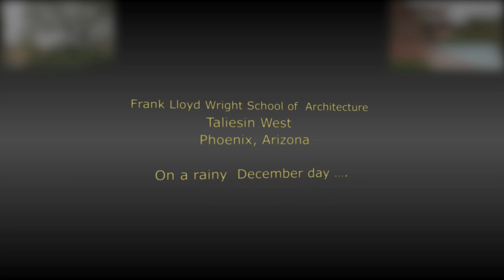Frank Lloyd Wright School of Architecture, Taliesin West, Phoenix Arizona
Founded in 1932, The "Frank Lloyd Wright School of Architecture" and its Taliesen West extension is one the most famous architectural schools in the world. Nestled in the hills of northwest Phoenix, Arizona, its architecture blends perfectly with the natural surrounding of the desert.  The rare occasion of our visit was a rainy day.  The interior of the house and school does not allow to be photographed. We hope the exterior views we filmed, will give our viewers a sense of the extroadinary that this place is. TravelsWithMyWife is a production.

成立于1932年，"弗兰克劳埃德赖特建筑学院"，其Taliesen西延线是一个在世界上最有名的建筑学校。坐落在亚利桑那州凤凰城西北山上，其建筑完美地融合与自然周围的沙漠。我们参观的难得的机会，是一个阴雨天。被拍到的房子和学校内部不允许。我们希望，外部的意见，我们拍摄，将会给我们的观众，这个地方是一种意义上的extroadinary。TravelsWithMyWife是

Fondée en 1932, Le "Frank Lloyd Wright, l'École d'architecture» et son prolongement ouest Taliesen est l'une des écoles les plus célèbres architectes au monde. Niché dans les collines du nord-ouest de Phoenix, en Arizona, son architecture s'intègre parfaitement avec l'environnement naturel du désert. L'occasion rare de notre visite était un jour de pluie. L'intérieur de la maison et l'école ne permet pas de se faire photographier. Nous espérons que la vue sur l'extérieur, nous avons filmé, donnera à nos téléspectateurs un sentiment de l'extroadinary que cet endroit est. TravelsWithMyWife est une production

Основанная в 1932 году, "Фрэнк Ллойд Райт школы архитектуры" и его Taliesen Запад расширение является одним из самых известных архитектурных школ в мире. Расположенный на холмах северо-западной Феникс, штат Аризона, его архитектура идеально сочетается с природным окружением пустыни.Редкий случай нашего визита был черный день.Интерьер дома и школы не позволяет, чтобы сфотографироваться. Мы надеемся, внешние виды мы снимали, даст нашим зрителям чувство extroadinary, что это место. TravelsWithMyWife является производства.

Fundada en 1932, el "Frank Lloyd Wright Escuela de Arquitectura" y su extensión Taliesen West es una de las escuelas de arquitectura más famosos del mundo. Ubicado en las colinas del noroeste de Phoenix, Arizona, su arquitectura se integra perfectamente con el entorno natural del desierto. La rara ocasión de nuestra visita fue un día lluvioso. El interior de la casa y la escuela no permite ser fotografiado. Esperamos que los puntos de vista exterior que filmamos, dará a nuestros espectadores un sentido de la extroadinary que es este lugar. TravelsWithMyWife es una producción